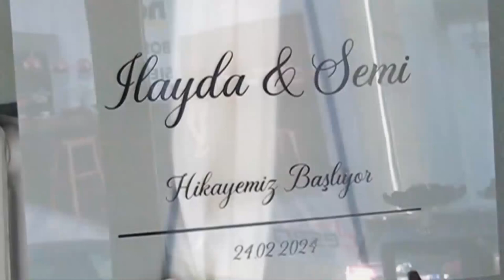İLAYDA & SEMi KIZ İSTEME ORDU KIRSEHiR YÖRESi MAŞALLAH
iLAYDA & SEMi   KIZ iSTEME NiSAN     ORDU  KIRSEHiR   YÖRESi

HiKAYEMIZ BASLIYOR  MUHTESEM BiR GECE OLDU
MAKBUS FOTOGRAFI MAKBUS EVENT DEKOR  TESEKKUR EDERIM BU GUZEL CEKIMLER ICIN .